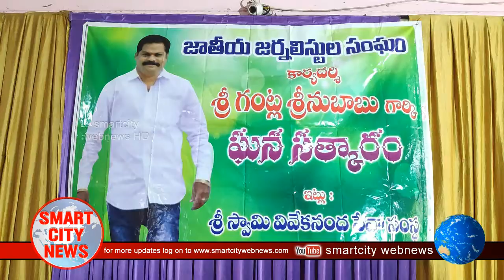Smart City: స్వామి వివేకానంద సేవాసంస్థలో VJF-President గంట్ల శ్రీనుబాబు జన్మదిన వేడుకలు.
Smart City: స్వామి వివేకానంద సేవాసంస్థలో గంట్ల శ్రీనుబాబు జన్మదిన వేడుకలు. కార్యక్రమంలో పాల్గొన్న డా. జహీర్ అహ్మద్